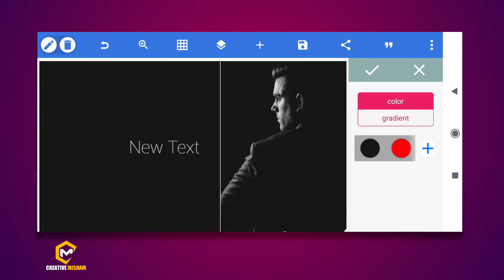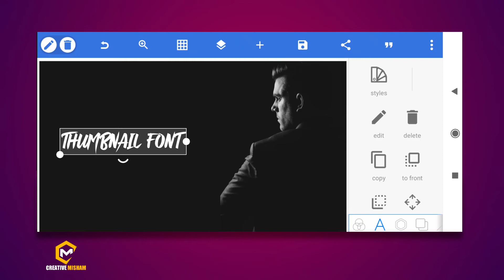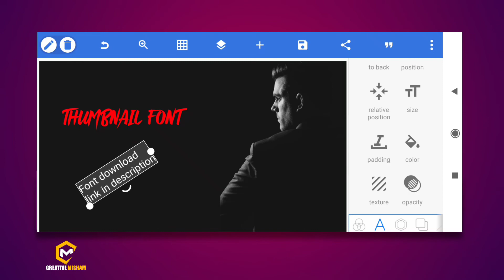How to make modern thumbnail in pixellab